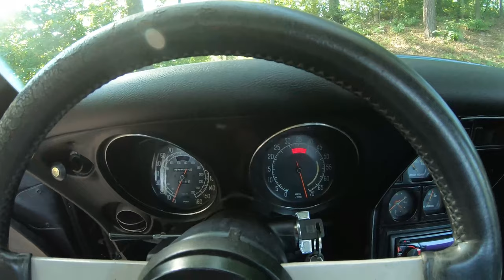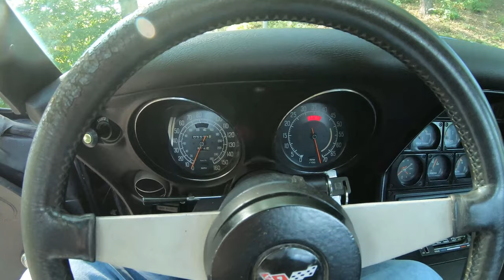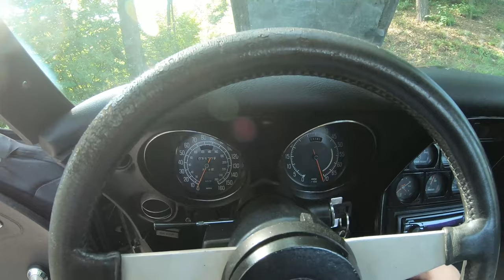Chevrolet Corvette C3 coupe T-top z 1977r. silnik 350ci 5,7L o mocy 205KM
Bardzo dobrze utrzymany Chevrolet Corvette C3 coupe T-top z 1977r. wyposażony w mocniejszy silnik 350ci 5,7L o mocy 205KM. Numery VIN znajdują się na bloku silnika co oznacza, że jednostka mocy jest oryginalna i nie zmieniana. W naszej C3 znajduje się manualna skrzynia biegów która była rzadko montowana w tych modelach jej stan jest bardzo dobry, pracuje wyśmienicie. Lakier bardzo dobrze się prezentuje, posiada małe skazy (ślady użytkowania) rama oraz podwozie bez rdzy. Wnętrze jest również w bardzo dobrym stanie . Auto ogólnie 100% kompletne i sprawne. warte polecenie.

Chcielibyśmy również przypomnieć, że pracujemy od:

pon-pt: 8:00-17:00
sob: 8:00-14:00